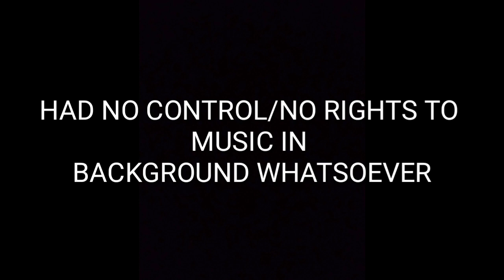A BRiDaL SHoWEr I ATteNDeD(HAPPY HEN'S PARTY PAPS❤💥)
Photography done by @Ngara_photography

Love y'all❤💥